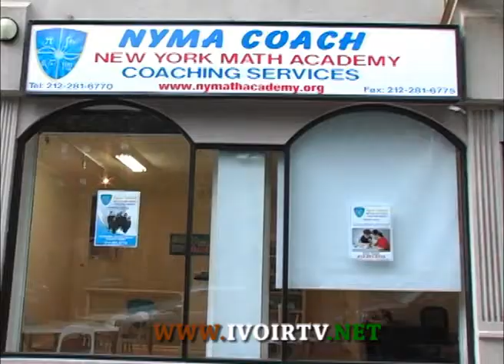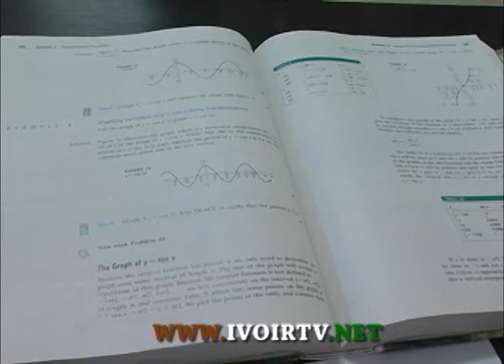NYMA (New York Math Academy) & IvoirTv vous présentent Diaspora et Education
Présentation: Lucien Kouassi et Francois N'zi